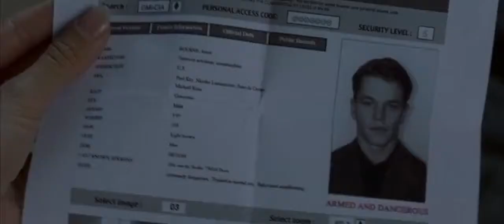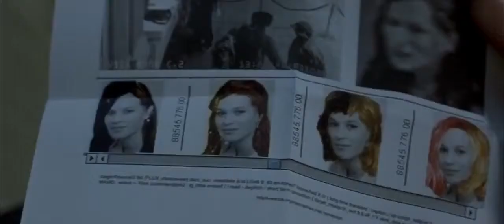The Bourne Identity/Best scene/Doug Liman/Matt Damon/Jason Bourne/Franka Potente/Marie Kreutz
In the Mediterranean Sea, Italian fishermen rescue an unconscious American (Matt Damon) floating adrift with two gunshot wounds in his back. They tend to his wounds, and when the man wakes, they find he suffers from dissociative amnesia. He has no memory of his own identity, but he retains his speech and finds himself capable of advanced combat skills and fluency in several languages. The skipper finds a tiny laser projector under the man's hip that, when activated, gives the number of a safe deposit box in Zürich. Upon landing in Imperia, Italy, the American goes to the bank in Switzerland to investigate the deposit box. He finds it contains a large sum of money in various currencies, numerous passports and identity cards with his picture on all of them, and a handgun. The man takes everything but the gun, and leaves, opting to use the name on the American passport, Jason Bourne.

After Bourne's departure, a bank employee contacts Operation Treadstone, a CIA black ops program. Treadstone's head, Alexander Conklin (Chris Cooper), issues alerts to local police to capture Bourne and activates three agents to kill him: Castel (Nicky Naude), Manheim (Russell Levy), and the Professor (Clive Owen). Meanwhile, CIA Deputy Director Ward Abbott (Brian Cox) contacts Conklin about a failed assassination attempt against exiled African dictator Nykwana Wombosi (Adewale Akinnuoye-Agbaje). Conklin promises Abbott that he will deal with the Treadstone agent who failed.

Bourne tries to evade the Swiss police by using his U.S. passport to enter the American consulate, but he is caught by guards. He evades capture, and escapes the consulate, giving a German woman, Marie Kreutz (Franka Potente), $20,000 to drive him to an address in Paris listed on his French driving license. At the address, an apartment, he hits redial on the phone and reaches a hotel. He inquires about the names on his passports there, learning that a "John Michael Kane" had been registered but died two weeks prior in a car crash. Castel ambushes Bourne and Marie in the apartment, but Bourne gets the upper hand. Instead of allowing himself to be interrogated, Castel throws himself out of a window to his death. Marie finds wanted posters of Bourne and herself, and after agonizing, agrees to continue to help Bourne. After a chase in which Bourne evades Paris police in Marie's car, the two fugitives spend the night together in a Paris hotel.

Meanwhile, Wombosi continues to obsess over the attempt on his life. Conklin, having anticipated this, planted a body in the Paris morgue to appear as the assailant, but Wombosi is not fooled and threatens to report this and other CIA secrets to the media. The Professor assassinates Wombosi on Conklin's orders. Bourne, posing as Kane, learns about Wombosi's yacht, and that the assailant was shot twice in the back during the escape; he realizes that he was the assailant. He and Marie take refuge at the French countryside home of her old friend Eamon (Tim Dutton) and his children. Under pressure from Abbott to tie off the Wombosi matter entirely, Conklin tracks Bourne's location and sends the Professor there, but Bourne shoots him twice with Eamon's shotgun, mortally wounding him. The Professor reveals their shared connection to Treadstone before dying. Bourne sends Marie, Eamon, and Eamon's children away for their protection, and then contacts Conklin via the Professor's phone. Conklin agrees to meet Bourne, alone, in Paris. From a rooftop near the arranged location Bourne sees Conklin has not come alone, so he abandons the meeting, but uses the opportunity to place a tracking device on Conklin's car, leading Bourne to Treadstone's safe house in Paris.

Bourne breaks in and holds Conklin and logistics technician Nicolette "Nicky" Parsons (Julia Stiles) at gunpoint. When Conklin begins pressing him to remember his past, Bourne recalls his attempt to assassinate Wombosi through successive flashbacks. As Kane, and working under orders from Treadstone, Bourne infiltrated Wombosi's yacht but could not bring himself to kill Wombosi while Wombosi's children were present, and instead fled, being shot during his escape. Bourne announces he is resigning from Treadstone and is not to be followed. As agents descend on the safe house, Bourne fights his way free. When Conklin leaves the safe house, he encounters Manheim, who kills him under Abbott's orders. Abbott then shuts down Treadstone.

Abbott reports to an oversight committee that Treadstone is "all but decommissioned" before discussion turns to a new project codenamed "Blackbriar". In the final scene, Bourne finds Marie renting out scooters to tourists on Mykonos, and the two reunite.